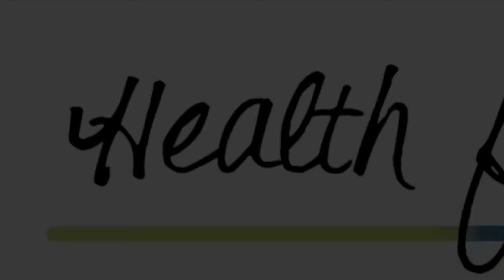Dr. Mike - Health 4 Life - LEMON and LIMES are ALKALINE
Dr. Mike is author of "Health 4 Life", the revolutionary book that is transforming the way people think about their own Health Freedom.
This short quick fact video explains why the citric acid in lemons and limes turns  Alkaline during digestion.

     HEALTH FREEDOM is up to you.